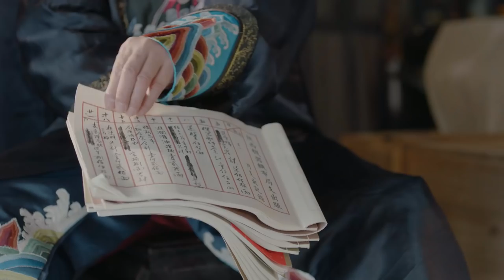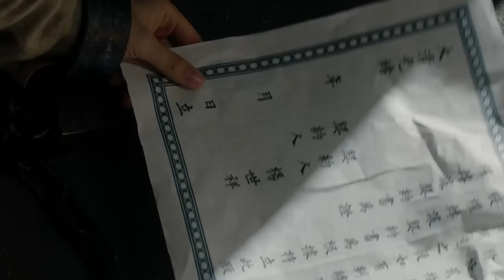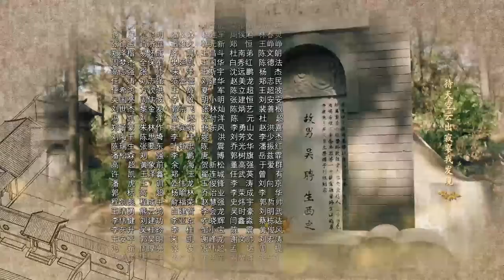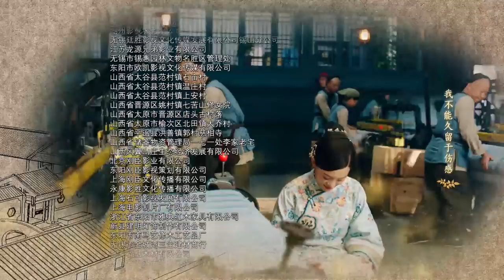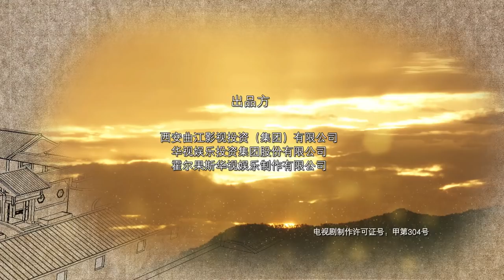Nothing Gold Can Stay 58 | English Sub【Sun Li,Chen Xiao】